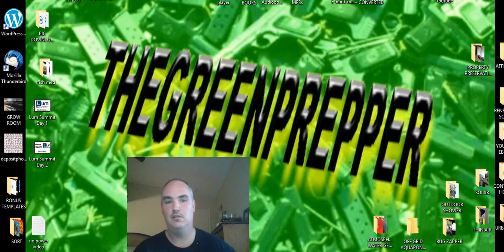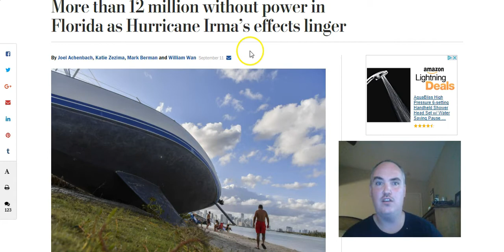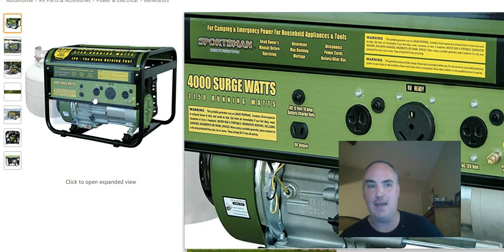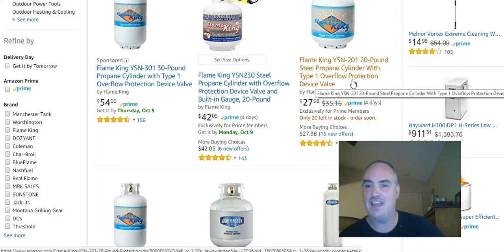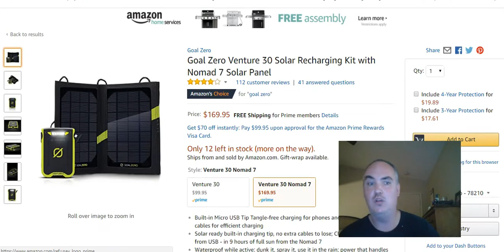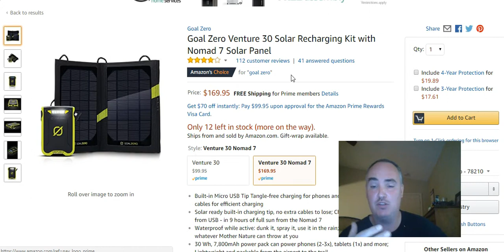16 MILLION WITHOUT POWER - CHEAP EMERGENCY POWER BACK UP QUICK OFF GRID SOLUTIONS FOR OUTAGES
16 MILLION WITHOUT POWER - CHEAP EMERGENCY POWER BACK UP QUICK OFF GRID SOLUTIONS FOR OUTAGE

PROPANE TANK
GOAL ZERO SOLAR CHARGING

Power outages across the country give us a small glimpse of what a total grid down scenario could look like.  No access to fuel, transportation, food, water ect.  We show you how cheap basic generator power or small solar power options for basic communications can be inexpensive and acquired quickly.  Complete SHTF or just your run of the mill natural disaster, you will have peace of mind when you are a self-reliant prepper prepared through preparedness ideals.

iT IS CHEAP AND SO EASY  to get your own temporary generator power with prepping on the cheap insights for your family in need.